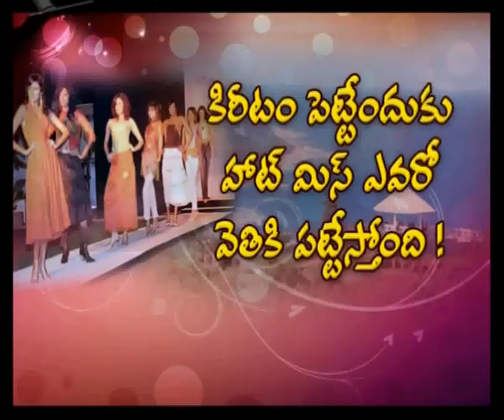VSP MODELS PROMO 2006 trans